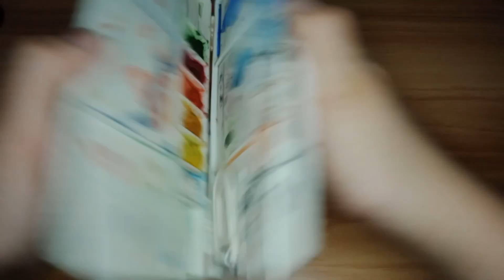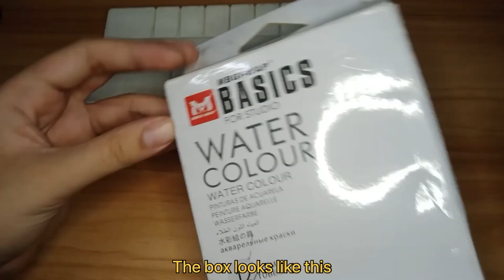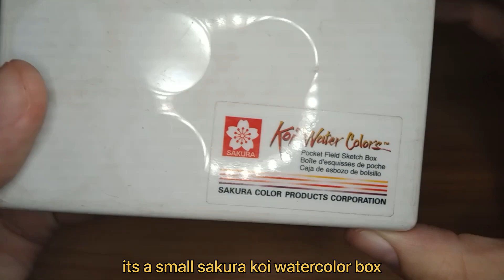Watercolor Collection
Item links

Timestamps/Timecodes

0:00 - Intro
0:22 - Pentel Watercolor Palette/Tubes
1:39 - MBGI Watercolor Palette/Tubes
2:36 - Seamiart Arts Arch Palette
3:21 - Pretty Excellent Palette
4:38 - Sakura Koi Fluorescent Box
5:42 - Kuretake Transparent Watercolor Palette
7:25 - Outro